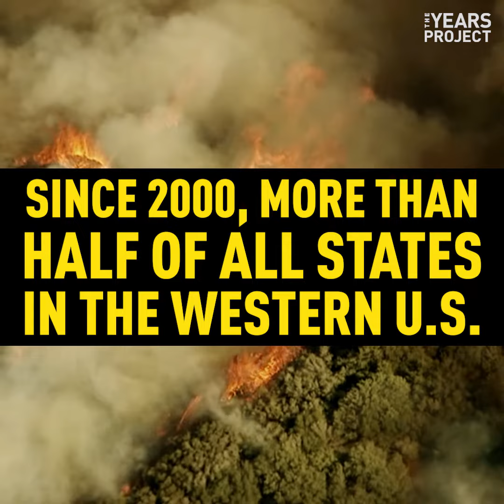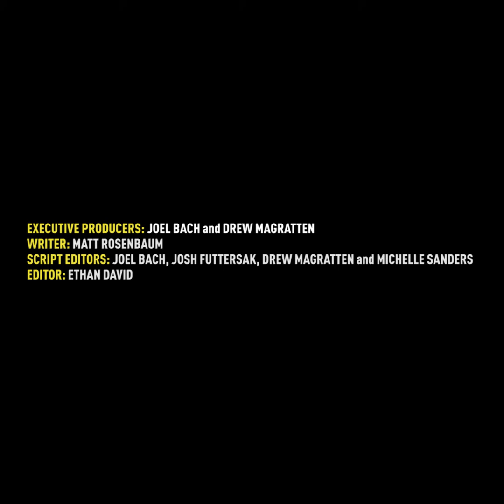The Carr Wildfire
The Carr wildfire raging across California is already one of the most destructive fires in state history. If we stay on our current course and don't reduce our greenhouse gas emissions to curb climate change, megafires like this will be the new norm.

SOURCES:
[i] Axios.com. How the Carr Fire morphed into a towering, deadly "fire tornado". Jul 30 2018.
[ii] CNN.com. Carr Fire in California is so hot it's creating its own weather system. Jul 31 2018.
[iii] Fire.ca.gov. Incident Information. Jul 30 2018.
[iv] NBCnews.com. Death toll in Northern California's huge Carr Fire rises to six. Jul 29 2018.
[v] Ibid.
[vi] NIFC.gov. Daily statistics 7/30/18. Jul 30 2018.
[vii] Ibid.
[viii] UCSUSA.org. Playing with Fire: The Soaring Costs of Western Wildfires (2014). Jul 2014.
[ixa] ClimateCentral.org. Wildfire Season Is Scorching the West. Jul 28 2017.
[ixb] ClimateCentral.org. WESTERN WILDFIRES: A Fiery Future. Jun 2016
[x] ClimateCentral.org. Large Wildfires Are Now More Common and Destructive. Aug 31 2015.
[xi] WRI.org. WESTERN U.S. WILDFIRES AND THE CLIMATE CHANGE CONNECTION. Sep 1 2014.
[xiii] NYTimes.com. As Carr Fire Kills 2 in California, Firefighters Reflect on a Job Now ‘Twice as Violent. Jul 27 2018.

EXECUTIVE PRODUCERS: JOEL BACH and DREW MAGRATTEN
WRITER: MATT ROSENBAUM
SCRIPT EDITORS: JOEL BACH, JOSH FUTTERSAK, DREW MAGRATTEN and MICHELLE SANDERS
VIDEO EDITOR: ETHAN DAVID